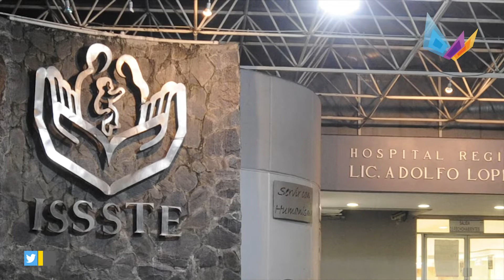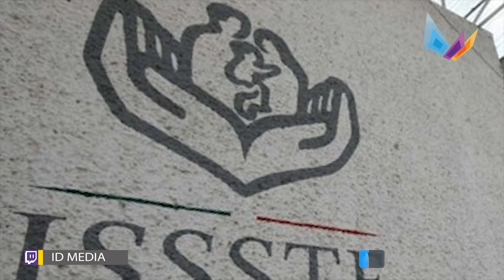¿Más despidos? Director del ISSSTE anuncia despido de 3 mil Trabajadores.